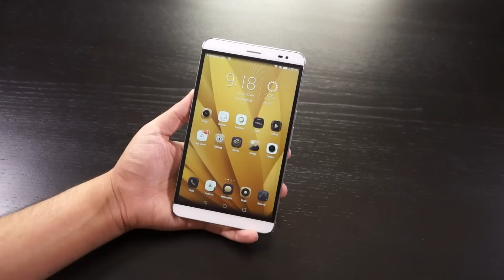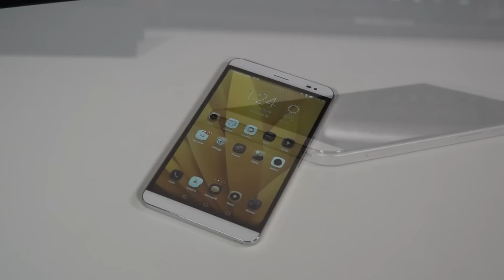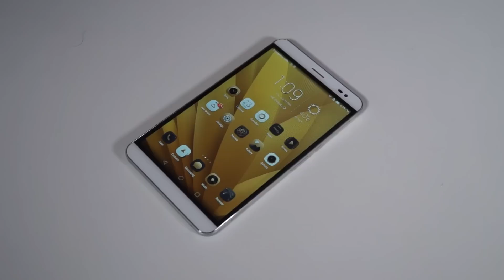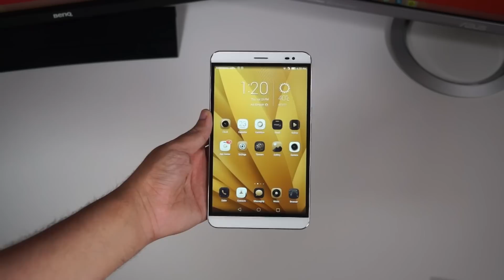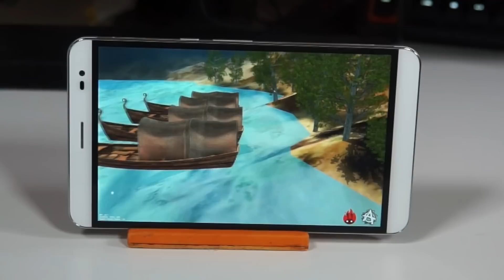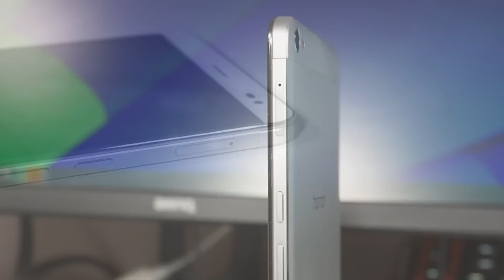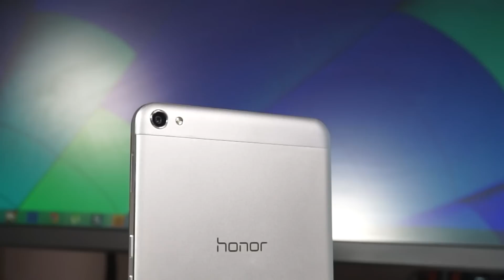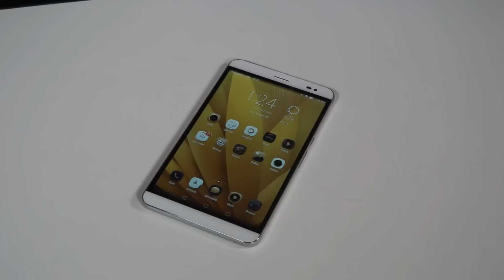استعراض للجهاز HUAWEI Honor X2:هاتف وجهاز لوحي بنفس الوقت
هذا استعراض للجهاز HUAWEI Honor X2 والذي يعتبر مزيج مابين الهاتف والجهاز اللوحي بنفس الوقت.
الجهاز سعره تقريبا 1700 ريال سعودي

تقديم: